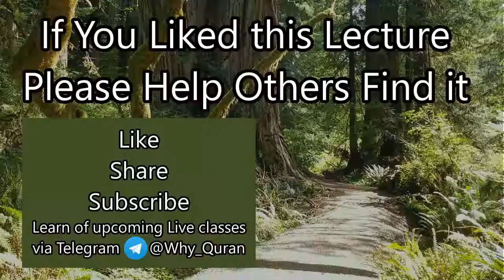[1a] Tafsir of Surah Al-Anbya (#21) - Background and Context | Quran Tafsir | Sheikh Azhar Nasser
Sheikh Azhar Nasser introduces us to the background of Surah Al-Anbiya, the context in which it was revealed, and provides and overview of the surah.